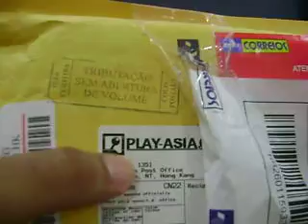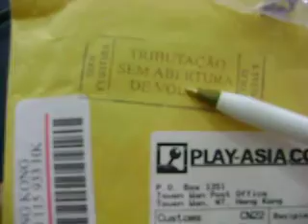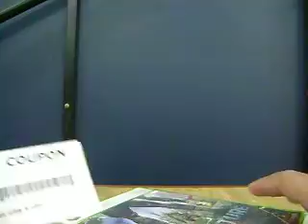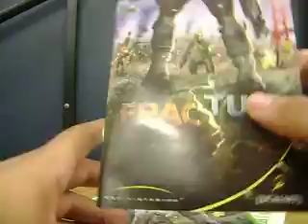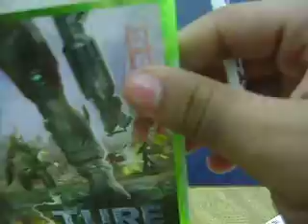Unboxing Fracture PT BR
Unboxing do Jogo Fracture, que comprei na play-asia.
pouco mais de 20 reais.